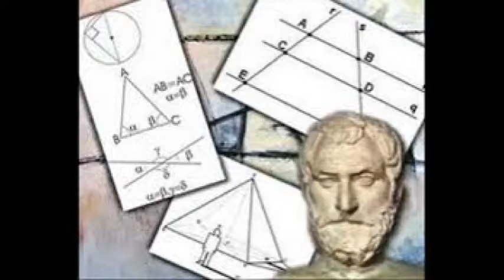Entrevista radial a Manuel Martínez, escritor, numerólogo y financista.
Con referencia a su libro titulado: "Nostradamus, profecías sobre la separación de Cataluña de España y su conversión en la primera República Islámica de Europa""